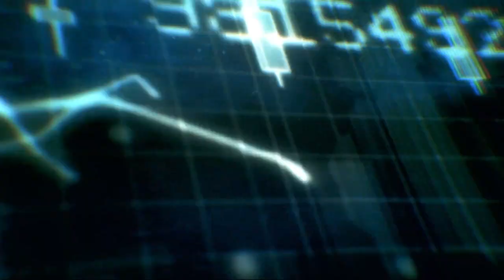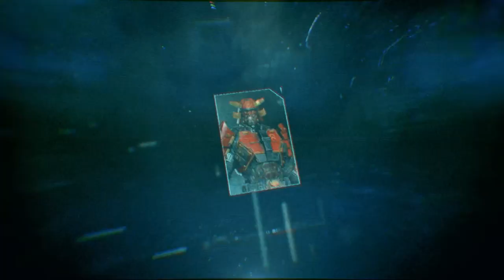🔥 MODERN COMBAT VERSUS | DATA DE LANÇAMENTO MUNDIAL (ANDROID, iOS, WINDOWS)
Hoje falarei sobre a data de lançamento do MC Versus para Android, iOS e Windows, confira no vídeo.

Finalmente saiu o MCV! Faça download no link abaixo: (iOS / iPhone).